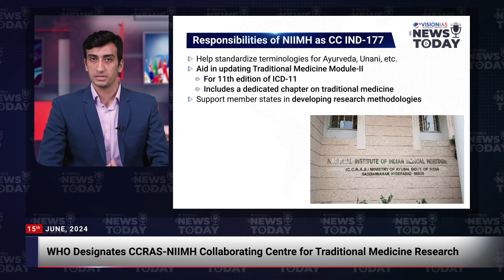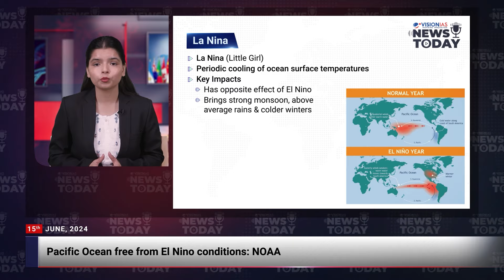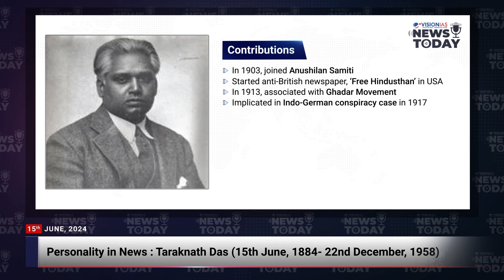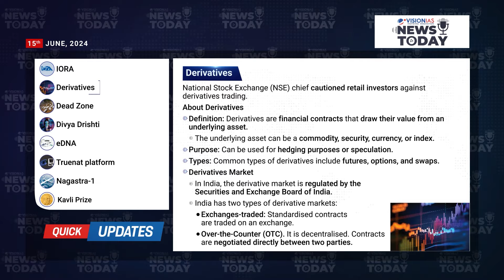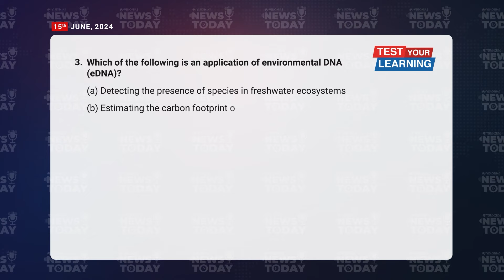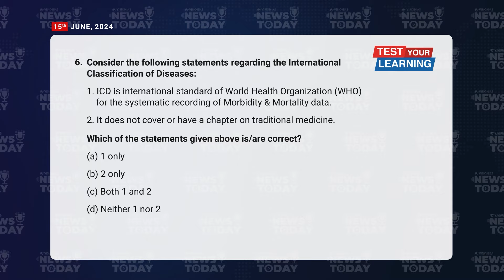News Today | Daily Current Affairs | 15th June, 2024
0:00 Intro
0:16 Headlines
0:43 50th Group of Seven (G7) Summit
3:16 India-Japan Relations
6:08 Grey-zone Warfare
8:33 Collective Intelligence (CI) Initiatives
11:13 NIIMH designated as WHO’s Collaborating Centre
13:35 El Nino Southern Oscillation (ENSO)
15:35 Personality in News : Taraknath Das (15th June, 1884- 22nd December, 1958)
16:30 Quick Updates
18:24 Test Your Learning